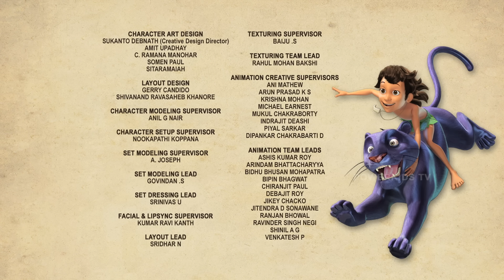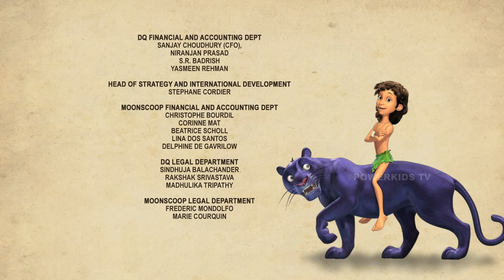जंगल बुक मेगा एपिसोड 171 | हिंदी कहानिया | मोगली के किस्से और कहानिया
इंसानो की दुनिया से अलग , जानवरो की दुनिया मैं आपका स्वागत है, JUNGLE BOOK मैं। मोगली की कहानिया तो हम बचपन से सुनते ही आ रहे है और उनके साथ साथ बलू, बघीरा, शेर खान. हम सभी को जानते है. पर हम लेकर आ रहे है JUNGLE BOOK की हिंदी कहानिया जो है रोमांच से भरी. जहा आपको दोस्ती, दुश्मनी दोनों देखने को मिलेगी और साथ साथ हसी के पर भी देखने को मिलेंगे. हमारी हिंदी कहानी पूरा परिवा साथ मिलकर देख सकती है|
तो आइये देखते है जंगल बुक की हिंदी कहानिया मोगली, बलू , शेर खान और बाकि के जंगल परिवार के साथ। यहाँ पर आपको हिंदी मेगा एपिसोड , हिंदी कहानी, JUNGLE BOOK  SEASON 1 , JUNGLE BOOK  SEASON 2  ,
JUNGLE BOOK  SEASON 3  , JUNGLE BOOK  SEASON 4  से नए कहानिया देखने को मिलेंगी।  देखिये mowgli wala cartoon जहा आपको देखेगा मोगली मोगली |